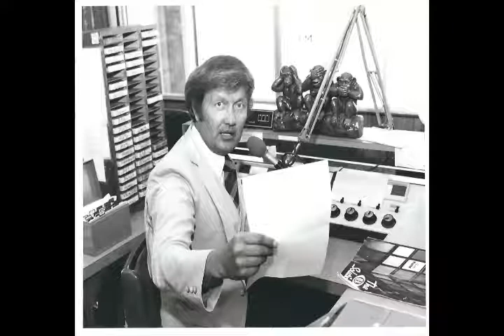KXO Radio AM 1230 Morning Show Friday September 6th 2019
Join George Gale and Gene Brister with the KXO Morning show